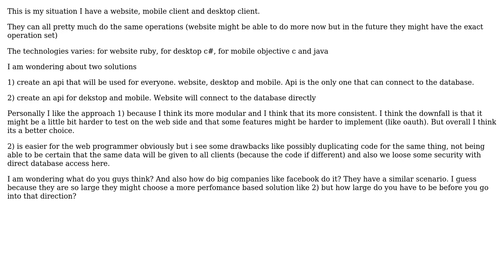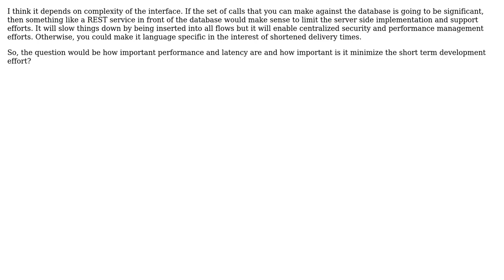Software Engineering: Best way to design a database interface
With thanks & praise to God, and with thanks to the many people who have made this project possible! | Content (except music & images) licensed under CC BY-SA | Music | Images & others | With thanks to user Jason K. user 6lix and the Stack Exchange Network Trademarks are property of their respective owners. You are responsible for your own actions.